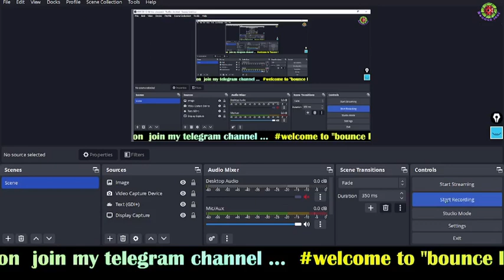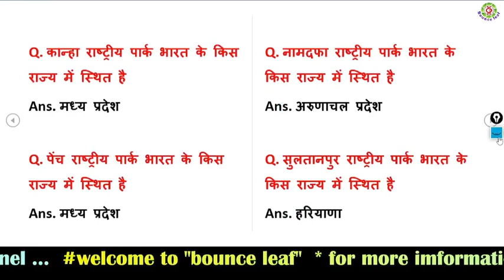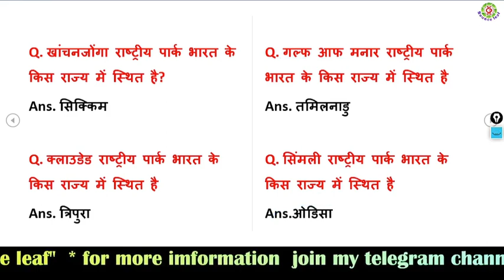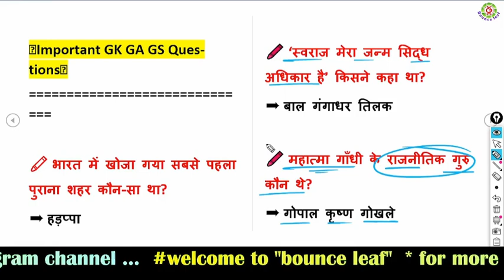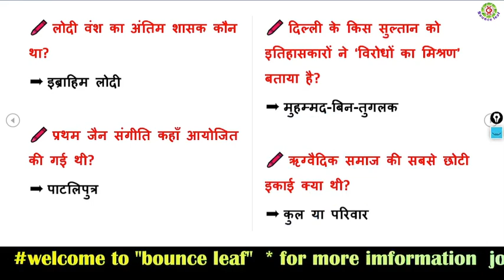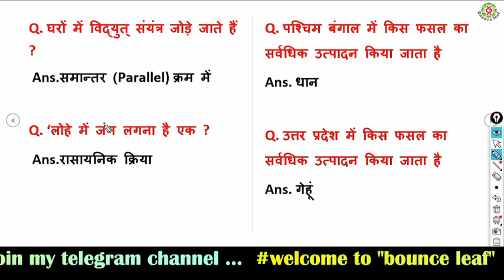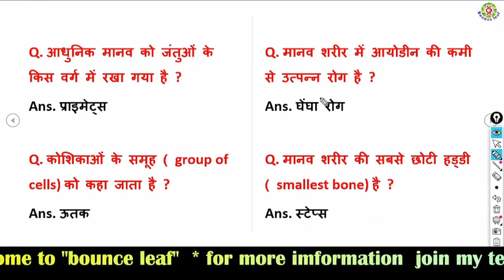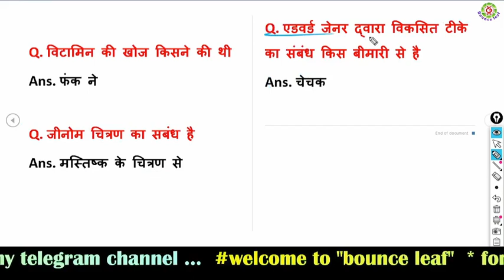GK Question || GK In Hindi || GK Question and Answer || GK Quiz || SSC GD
GK Question || GK In Hindi || GK Question and Answer || GK Quiz || Bounce leaf  || GK Questions ||

Your Queries 👇👇
1. GK
2. General Knowledge
3. Important GK Questions and answer for 4. Competitive Exams
5. Quiz Test
6. br gk study
7. Important gk
8. Quiz test
9. competitive quiz
10. competitive general knowledge
11.
12. general knowledge quiz
13. quiz questions
14. general knowledge questions
15. gk quiz
16. general knowledge questions with answers
17.
18.
19. India GK
20. hindi gk
21. samanya gyan
22. gk questions
23. india gk in hindi
24. 2022 gk questions and answers
25. lucent gk
26. lucent gk
27. lucent gk in hindi video
28.
29. lucent geography in hindi
30. lucent geography
31. geography gk question
32. geography gk in hindi
33. lucent 1000 question
34. lucent 1000 prashn
35. lucent gk ka nichod
36. lucent gk important question
37. lucent gk important question in hindi
38. lucent gk important topics
39. lucent ka nichod science
40. lucent for ssc cgl
41. lucent for ssc
42. lucent for railway
43. geography gk
44. lucent mcq
45. lucent mcq in hindi
46. lucent book gk
47. gk
48. gk questions and answers
49. gk question
50. general knowledge
51. br gk study
52. gk questions
53. g k
54. general knowledge question
55. g k questions and answers
56. gk ke question
57. question
58. general knowledge questions and answers
59. samanya gyan
60. g.k questions in hindi
61. gk question answer
62. sarkarinaukarigk​​​​​​​​​​​
63. gk ke sawal
64. knowledge
65. question answer
66. general knowledge questions
67. gk knowledge
68. जनरल नॉलेज
69. जीके
70. gk quiz
71. g.k
72. gk ka question
73. ips question and answer
74. gk
75. gk question
76. gk afroz
77. gk questions
78. gktoday
79.gk tricks
80. gk study adda
81. gk video
82. gk live
83. gk by kumar Gaurav sir
84. gk by khan sir
85. gk today current affairs
86. question
87. सामान्य ज्ञान
88. general knowledge ke question
89. gk knowledge
90. gk dijiye
91. general class
92. general knowledge ki video in hindi
93. general knowledge gk
94. g
103. gk questions and answers
104. general knowledge
105. g k
106. g k questions and answers
107. general knowledge questions and answers
108. gk question answer
109. g.k
110. question answer
111. question
112. जीके
113. gk
114. g.k questions in hindi
115. general knowledge questions
116. knowledge
117. general knowledge question
118. g. k
119. quiz
120. g k question
121. BR GK STUDY
122. Br Gk Study
123. BRGKSTUDY
124. gk gs
125. gk ke sawal
126. gk ka question
127. जीके क्वेश्चन
128. gk 2020
142. जनरल नॉलेज
143. gk knowledge
144. gk questions and answers 2022
145. gk questions and answers 2023
146. gk questions and answers in hindi
147. GK Police
148. GK IAS
149. GK IPS
150. g. k. question in hindi
151. janral nolej in hindi
152. BR GK STUDY 2021
153. BR GK STUDY 2022
154. BR GK STUDY 2023
155. tense
156. current affairs
157. g.k
167. gk​​​​​​​​​​​
177. BR
178. BR GK STUDY Lucent
179. GK Hindi Question